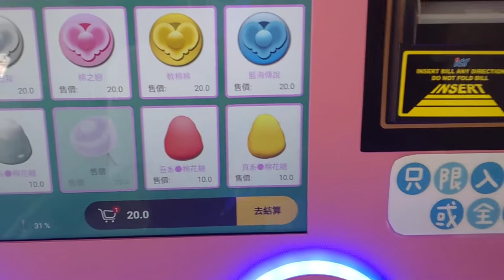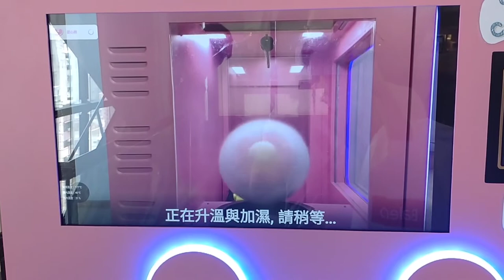Cotton Candy Vending Machine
good thing they support cash.
fml i thought it was Marshmallow.